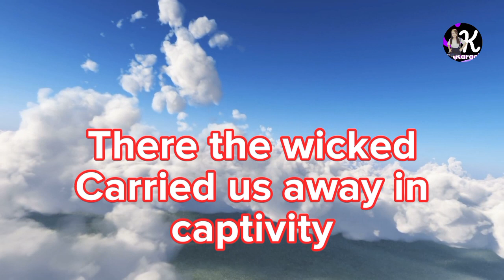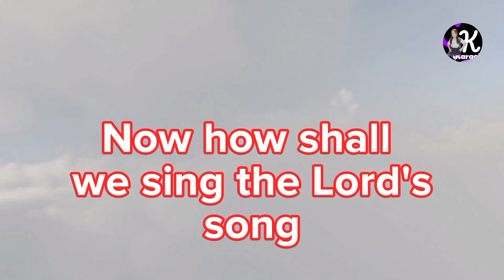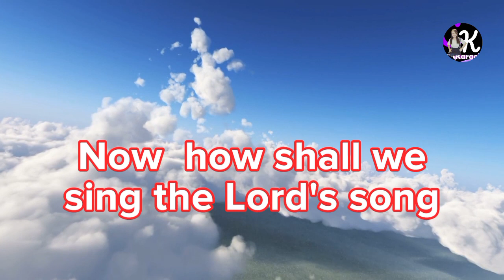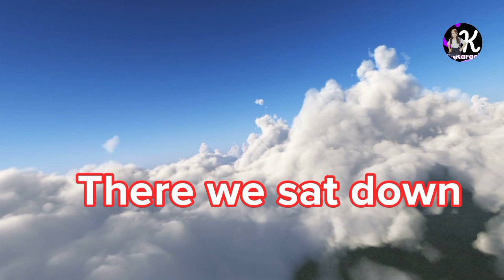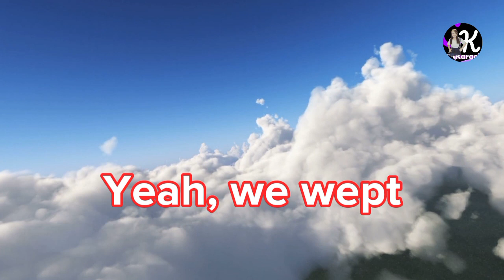RIVERS OF BABYLON (REGGAE boney m.) KARAOKE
I love Reggae version.